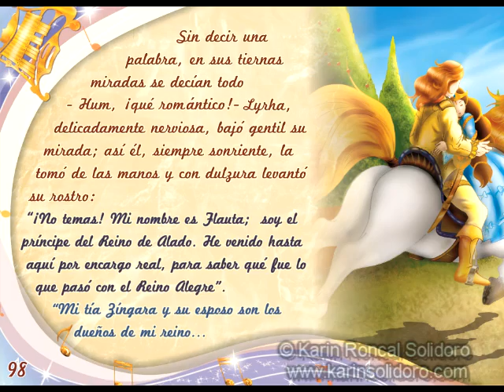Canciones de Lyrha La Princesa Sin Rostro - Karin Solidoro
Lyrha La Princesa Sin Rostro
Listos para escuchar, leer y soñar !
Puedes leer las historias de otra dimensión en la app de Amazon Kindle a partir de $ 1.99
Además puedes escuchar el audio cuentos - melodías - historias en mi web a solo s/ 9.90